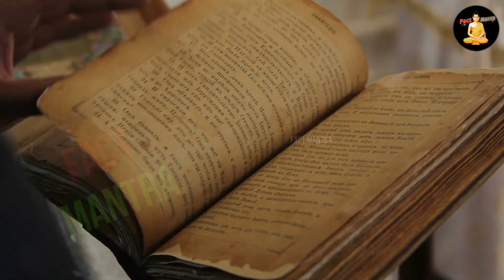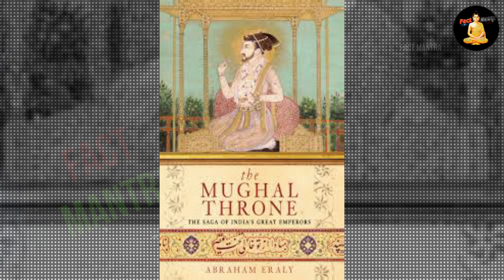आखिर हिन्दू-मुस्लिम क्यों लड़ते है ? | Hindu Muslim Relationship | Hindu–Islamic Relations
trust about hindu vs muslim
hindu or muslim me antar
difference between hindu and muslim
hindu aur muslim
muslim aur hindu

today in this video see about hindu muslim relationship and hindu vs muslim top trending topic in hindi also see trust about hindu vs muslim and hindu or muslim me antar and difference between hindu and muslim and hindu aur muslim and muslim aur hindu full explanation in hindi

Queries Solved :-
facts about Islam
islam vs hindu in hindi
islam vs hinduism facts in hindi hindu-muslim marriage

Their interaction has witnessed periods of cooperation and syncretism, and periods of religious discrimination, intolerance, and violence. As a religious minority in India, Muslims are part of the Indian culture and have lived with Hindus for over 13 centuries.